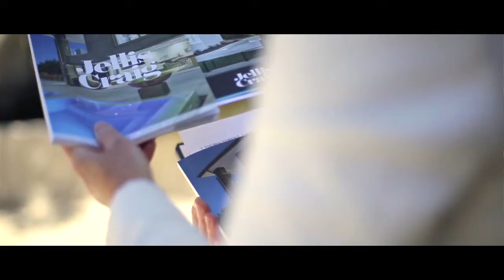Peter Vigano Partner Auctioneer Hawthorn Office - Jellis Craig